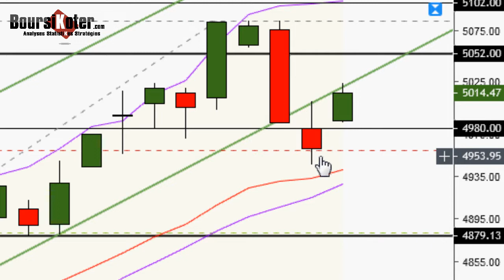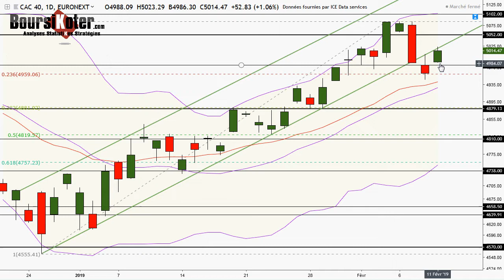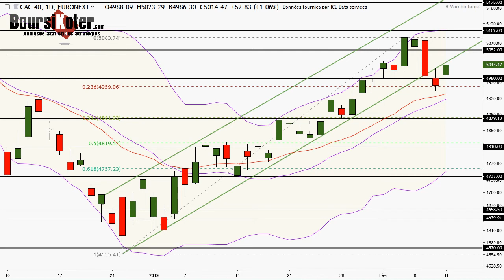CAC 40 Analyse technique du 11-02-2019 par boursikoter